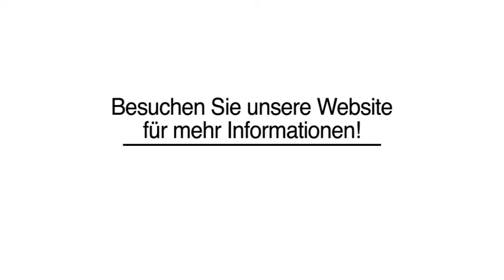Team Coaching Einzel Coaching in Marktheidenfeld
Markus Heim - Der Potenzialerwecker in Marktheidenfeld ist Ihre erste Wahl, wenn Sie nach Team Coaching oder Einzel Coaching suchen. Für mehr Informationen erreichen Sie uns unter der Telefonnummer (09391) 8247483 . Besuchen Sie uns auch unter der oben genannten Webadresse!